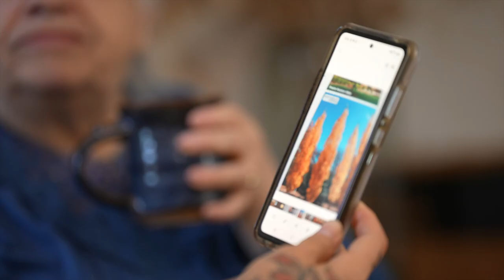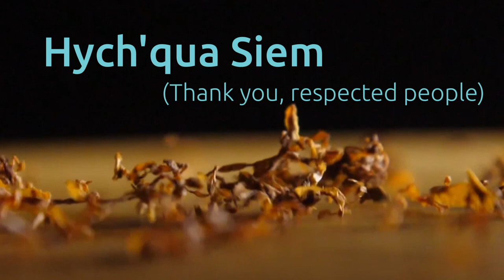A Thing for Trees - Conversation with Michelle Good: Part 1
Drawing Wisdom Video Podcast S03E01: A Thing For Trees - Conversation with Michelle Good: Part 1
Jada has a conversation with writer and friend Michelle Good about living in connection with the earth and others. Michelle shares her knowledge about finding a sense of healing amongst the trees and the importance of understanding that we are equals with the nature that surrounds us. The concepts of spirit and love are acknowledged in a way that reminds us to practice respect and humility.